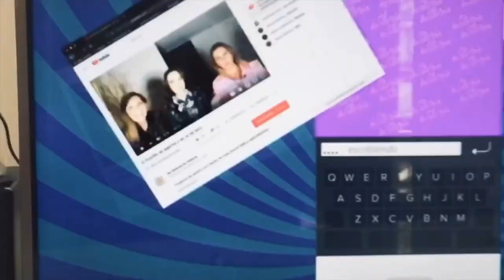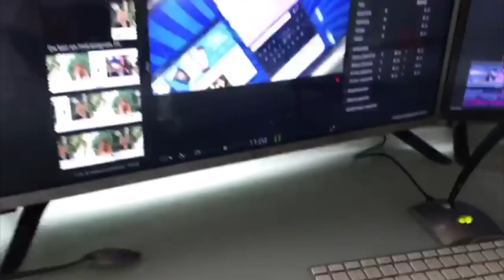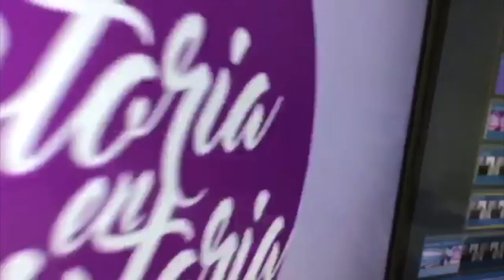¡¡Aurora Valle aquí en De Historia en Historia y nos dijimos de todo!! además otras cosas...(7/2021)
Aurora Valle, Claudia de Icaza, Luis Magaña, y Lupita Martínez comentan y opinan sobre algunas notas sobresalientes del entretenimiento y la vida en general.

1. larry king
2. famosos en la política, los nuevos candidatos
3. amandititita y su hermano
4. la imprudente viuda de Jose Ángel García
5. Vicente Fernández.
6. Aniversario de Ventaneando y nuestra Boris.